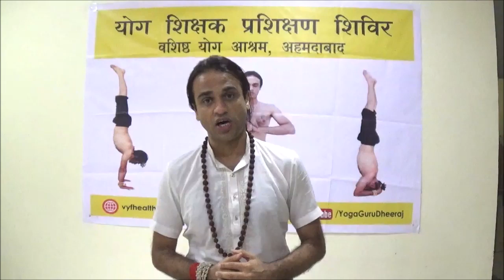सर्वांगासन : Full Body Fitness | Thyroid, Liver, Kidney Disease में लाभ | Yoga Guru Dheeraj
Sarvangasana या Shoulder Stand योग का सबसे लाभदायक Inversion आसन या Pose है। सभी Body organs or Parts में प्राण को बढ़ाने वाला योगासन। खासकर Thyroid, Liver, Kidney और दूसरे पाचन संबंधित रोगों में रामबाण है सर्वांगासन। परंतु, Physical Fitness या Heavy Weight की वजह से हम इस आसन को करने में मुश्किल पाते हैं। वशिष्ठ योग आश्रम अहमदाबाद के योगगुरु धीरज जी बता रहें हैं कि कैसे इस आसन को बनाएं आसान। Yoga Teacher Training Course Ahmedabad में स्टूडेंट के साथ पूरा ब्यौरा देखें इस Hindi Yoga Video में।